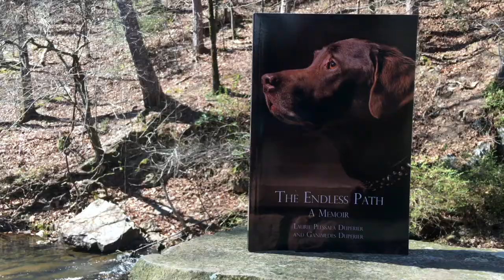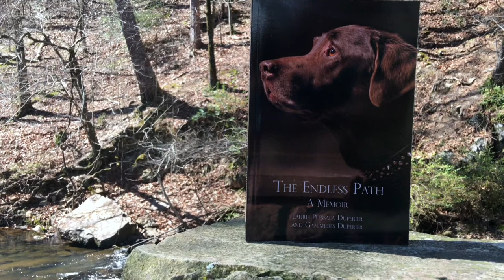The Animal Welfare League Of Hot Springs Village, Arkansas With 2 Traveling Dogs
The latest stop on our Adventure Of A Lifetime brings us to Hot Springs Village, Arkansas.  Meet the people and animals of The Animal Welfare League Of Hot Springs Village and learn more about them Learn more about us and our rescue mission